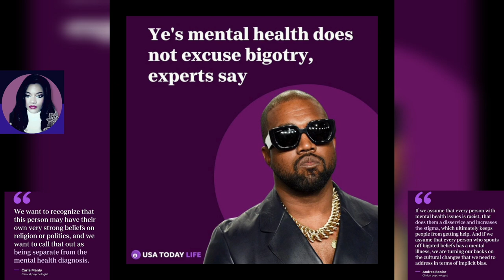Clinical Psychologists Carla Manly & Andrea Bonior had this to say to KANYE WEST